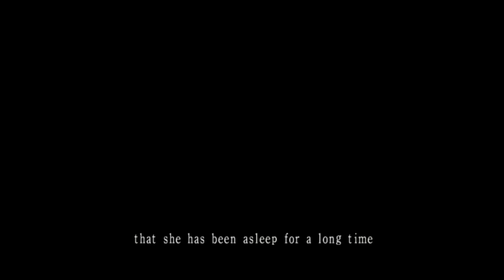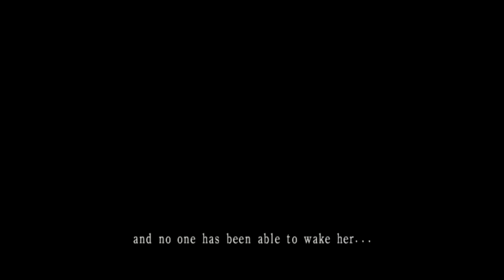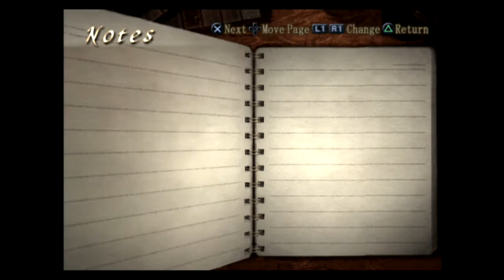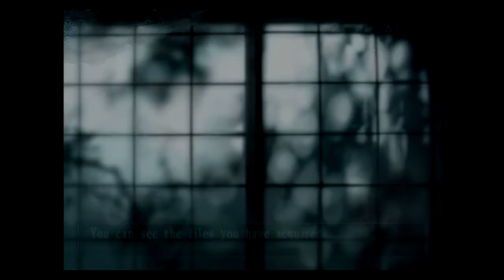Fatal Frame 3: The Tormented part 3